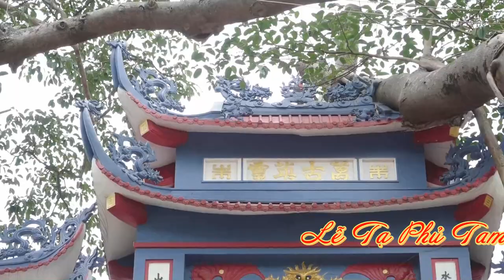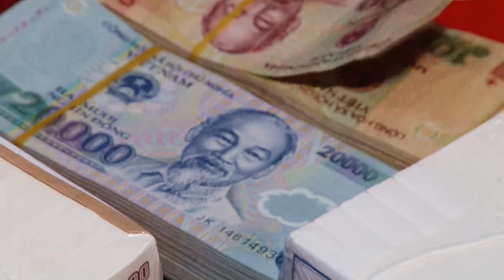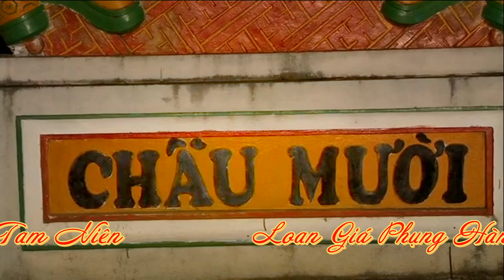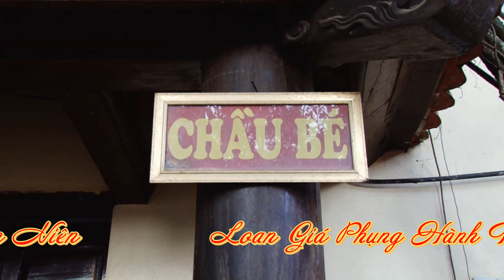Doanh Nhân xinh đẹp, Chủ Tịch 9x Quế Chi Hầu Chầu Lục, hát văn hầu đồng mới nhất hay nhất